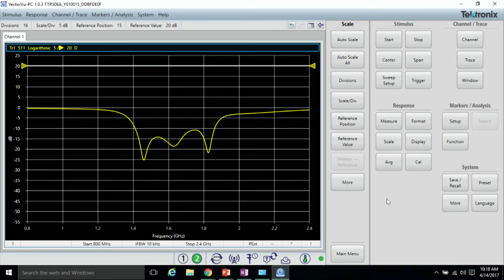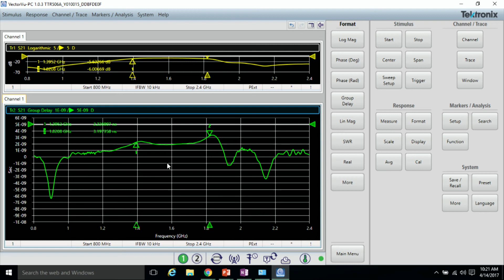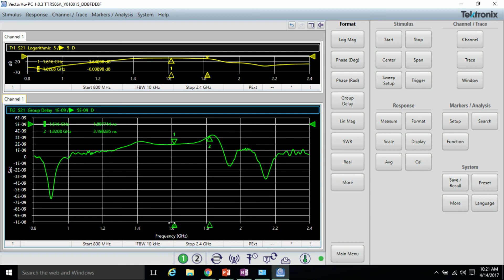Making Phase and Group Delay Measurements with the TTR500 VNA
Phase and Group Delay Measurements can be used to determine if there is distortion in your device or network of devices. See how easy it is to make these measurements using the TTR500 Vector Network Analyzer.